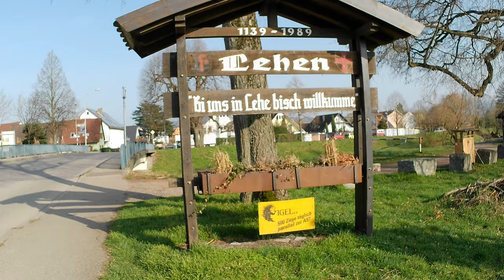Городок старше Москвы ..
Леен(Lehen) городок который письменно впервые упоминался ещё в 1139 году , это на 8 лет раньше чем появилась Москва ..
И через этот старинный городок протекает река Драйзам (Dreisam)
И снова я здесь, решил посмотреть что творится на реке ..